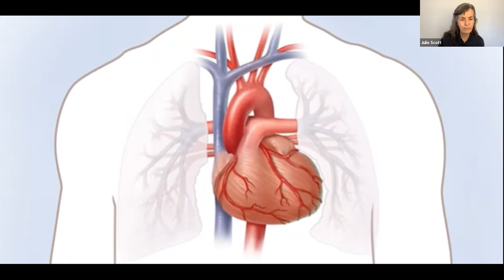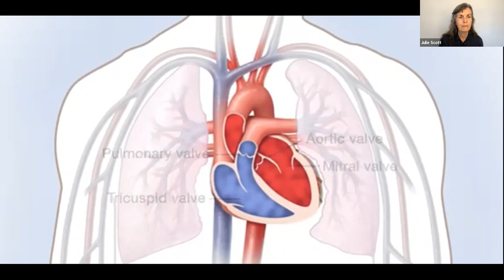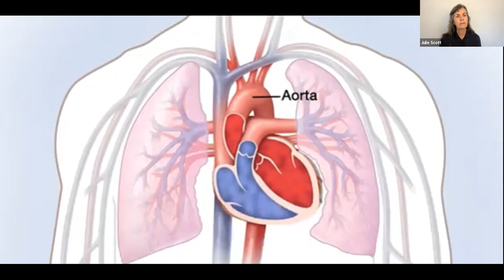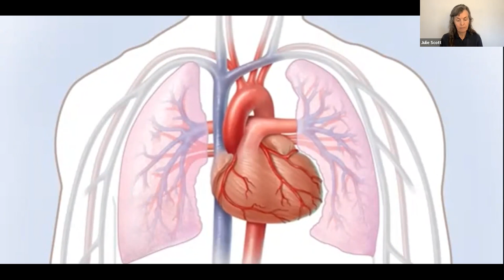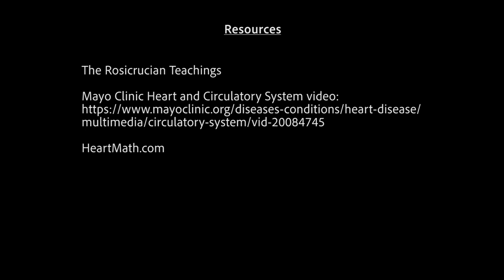Tending to Your Precious Heart - Grand Master Julie Scott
In this video, Grand Master Julie Scott leads us in exercises and meditations that tend to our precious hearts. Attuning with the energy of our heart, we practice light-heartedness and connecting with others through the heart. These practices awaken the qualities of the heart that can guide us and nurture us leading to feelings of deep peace and unity with ourselves and the universe.